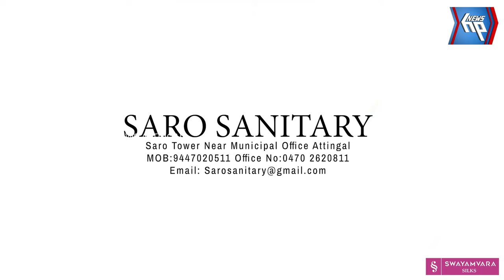ആറ്റിങ്ങൽ നഗരസഭ ബസ് സ്റ്റാൻഡിൽ വിദ്യാർത്ഥികൾ തമ്മിൽ സംഘർഷം